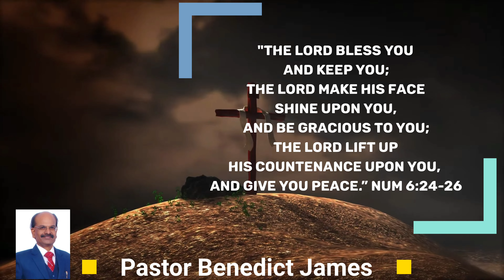Victorious Daily Devotional | May 11, 2024 | Ps. Benedict James | Power Of Tongue!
Welcome to this Victorious Daily Devotion" in the most powerful name of  Jesus Christ! 🙋‍♀️💐🌹🌸

Topic: Death And Life,  Success Or Failure, Good Health Or Sickness ...  Are In The Power Of Our Tongue.

A great man of God once said, "You become what you speak."

Great king and once anointed man of God, King Saul kept on thinking and saying, "I cannot fight this monstrous Goliath, it's impossible to even face him." He not only became so fearful and defeated himself but he passed on that fear of defeat even to his entire powerful army.

Though Philistine was a heathen, his words brought tremors to the children of the living God. You may read 1 Samuel 17: 8 to 10, how the words of heathen Goliath brought shivers in the camp of Israel, Children of living God:  And the Philistine said, "I defy the armies of Israel this day. Give me a man that we may fight together". When Saul and all Israel heard those words of the giant, they were dismayed and greatly afraid.

How true it is?! When people  talk to us they either give life giving words or words of  death, like king Saul and the army. They thought wrong, believed wrong, confessed wrong and were defeated, demoralized and terrorized.

So, our words either give life or death to ourselves and to others too!

# Not only our tongue impacts our own lives, but it also impacts either pisotively or negatively within our families, society or amongst friends circle.

We must know that we are chosen people of the living God who rose from the death victoriously.

When people talk to you, they either give you life giving words or life threatening words, words of defeat, discouragement and despondency.

Most people live with defeated and demoralized lives who keep speaking right from the early morning saying,  "I can't, it's impossible, it's too big and beyond my reach and my abilities, this sickness is incurable, I may have to live with it."

# They self chain themselves in fear with demoralizing words of hopelessness, like king Saul as if our God is not a living God any more.

When people listen to us they should be drawn to us and towards the living living God. by our words of hope, words of life giving strength, words of assurance.

Lord, help us to draw closer and closer to you in Word, Prayer and Fellowship so that we are strengthened in you to desk and declare life giving words of hope, life and assurance. In .

If you are blessed with devotion you are welcome to share with us.
God bless! 🙋🏻‍♂️💐💐💐

Benedict James.